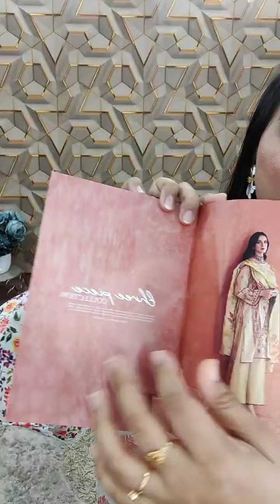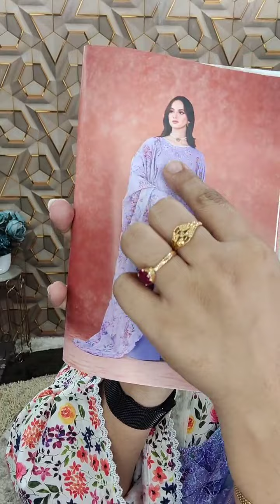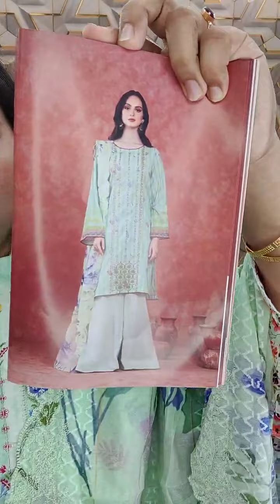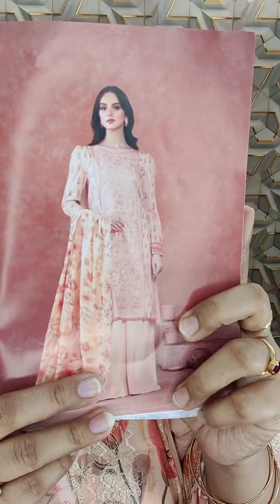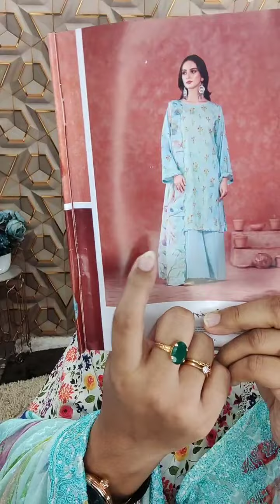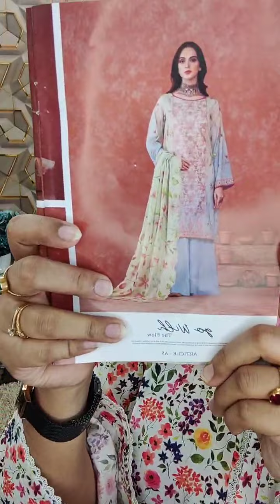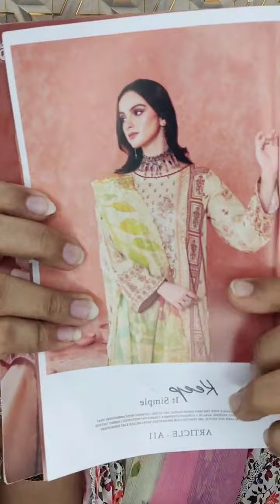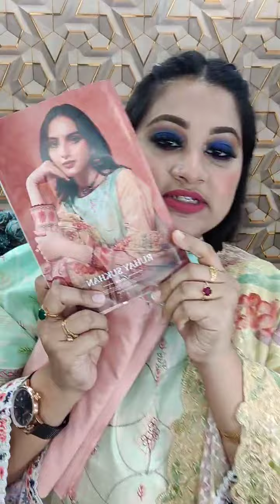YEAR Ending SALE ON PAKISTANI STITCHED DRESS, SFW Order link👇shovafashionworld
Size Chart
96% Cotton, 4% Elastane
Imported
Button closure
Machine Wash

100% Viscose
Imported
Button closure
Machine Wash